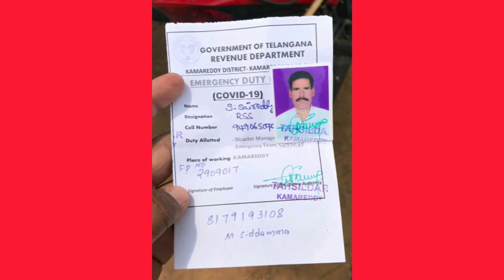RSS WORKERS WITH TELANGANA POLICE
A NEWS